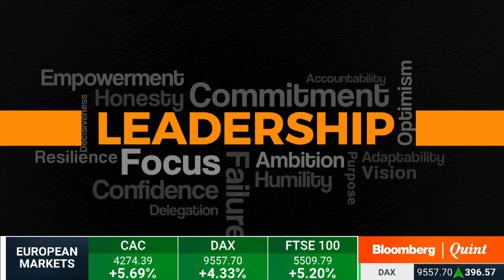Leadership | Lessons From Failure - Harsh Mariwala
“You win some, you learn some.”

Marico founder Harsh Mariwala on why it's important to fail in businesses to succeed.

From people to products to business models, watch him talk about some of his biggest setbacks and how he overcame them on BQLeadership.